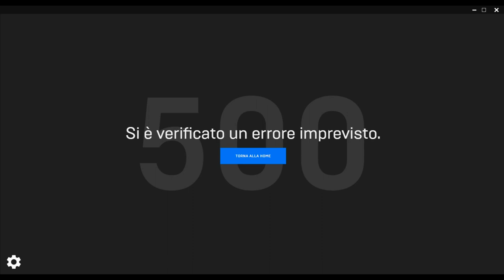COME RISOLVERE L'ERRORE 500 EPIC GAMES STORE !!! (GTA V)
🔥Seguimi e Supportami Su🔥

2°Camera ► Iphone XS MAX
Console ► PS4 PRO